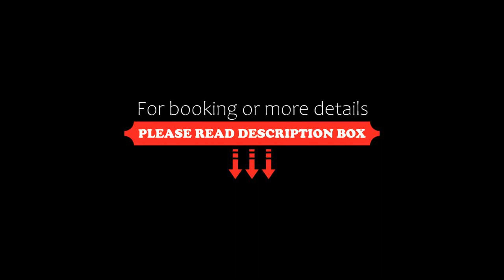Aparthotel La Mediana Del Sella, Ribadesella, Spain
About Property:
La Mediana Del Sella features garden views, free WiFi and free private parking, located in Ribadesella, 2 km from Playa de Santa Marina.
Each unit is equipped with a terrace, a fully equipped kitchen with a microwave, a seating area, a flat-screen TV, a washing machine, and a private bathroom with shower and a hairdryer. A fridge, a stovetop and toaster are also provided, as well as a coffee machine.
G...
Property Type: Hotel
Address: ARDINES LA HUERTONA, 33569 Ribadesella, Spain
Searching For
1. Aparthotel La Mediana Del Sella - Ribadesella - Spain
2. Aparthotel La Mediana Del Sella - Ribadesella - Spain Address
3. Aparthotel La Mediana Del Sella - Ribadesella - Spain Rooms
4. Aparthotel La Mediana Del Sella - Ribadesella - Spain Amenities
5. Aparthotel La Mediana Del Sella - Ribadesella - Spain Offers and Deals
Audio Credit:
Track Title: Subway Dreams
Artist: Dan Henig